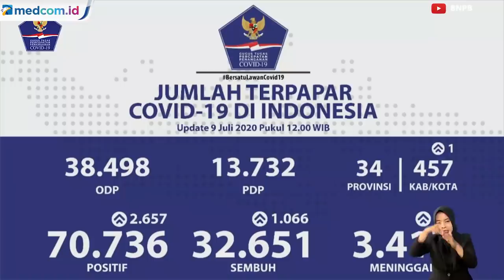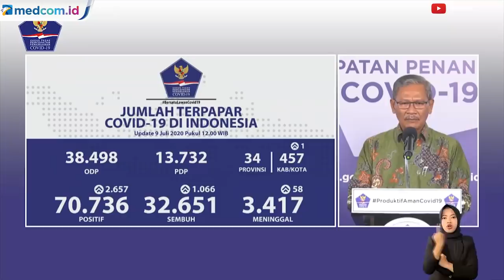Update 9 Juli: 2.657 Kasus Baru, Kasus Positif COVID-19 Tembus 70.736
Data terbaru kasus positif COVID-19 Rabu 9 Juli 2020 bertambah sebanyak 2.657 menjadi total 70.736 kasus. Penambahan pasien positif ini terbanyak sejak pertama kali wabah melanda Indonesia. Sementara pasien sembuh bertambah 1.066 orang menjadi total 32.651 dan pasien meninggal dunia bertambah 58 menjadi total 3.417 orang.

"Spesimen pada pemeriksaan hari ini kita mendapatkan kasus terkonfirmasi positif sebanyak 2.657 orang," kata Juru bicara pemerintah untuk penanganan virus korona Achmad Yurianto di Kantor Badan Nasional Penanggulangan Bencana, Jakarta Timur, Kamis, 9 Juli 2020.

Pemeriksaan ini menggunakan polymerase chain reaction (PCR) dan tes cepat molekuler (TCM). Pemeriksaan spesimen sebanyak 23.832 spesimen, total spesimen yang telah diperiksa 992.069. Adapun jumlah orang dalam pemantauan (ODP) hingga telah mencapai 38.498 orang. Kasus pasien dalam pengawasan (PDP) berjumlah 13.732 orang.

Penambahan terbanyak ada di wilayah Jawa Barat sebanyak 962 kasus baru disusul di wilayah Jawa Timur sebanyak 517 kasus baru. YouTube: BNPB Indonesia